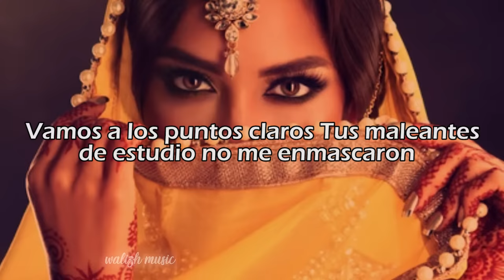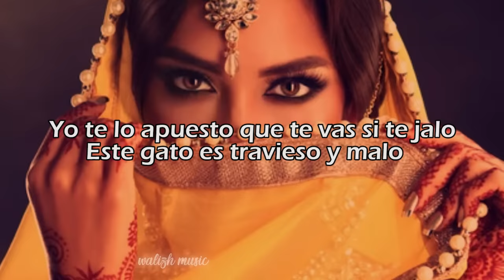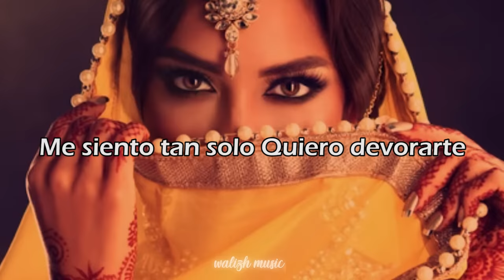Mirame - Daddy Yankee (letra)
Canción: Mirame (feat. Devani)
Artista:  Daddy Yankee
Álbum:  Luny Tunes Presents: Calle 434
canción original: